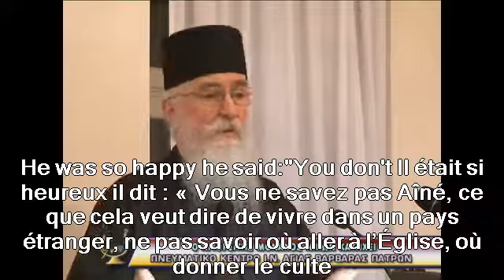Père Nikon du Mont Athos - Les autres